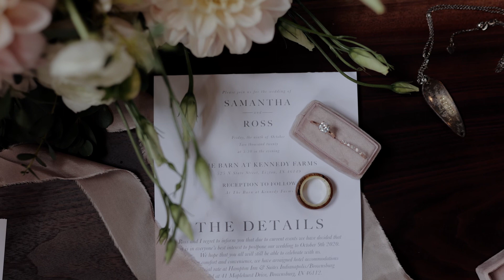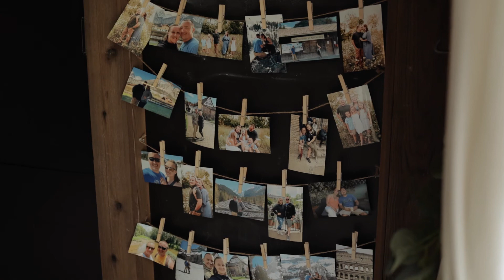The Barn at Kennedy Farm Wedding | Samantha + Ross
Samantha and Ross had the most gorgeous fall wedding at The Barn at Kennedy Farm in Lizton, Indiana.

Vendors:
Venue: The Barn at Kennedy Farm
Photographer: Jenifer K Photo
Florist: Graceful Hands Floral
Dessert: The Cakehole
DJ: Hipnotik Sounds
Makeup: Olivia Rodriguez
Dress: Maggie Sottero /  Rebecca Ingram Raelynn
Rings: Brilliant Earth
Bridesmaid Dresses: Show me your mumu
Catering: Jawbones BBQ

I'd love to be your Indiana Wedding Videographer!

Music
"Resting Place" by Sun Village
"Our Time" by Tim Halperin